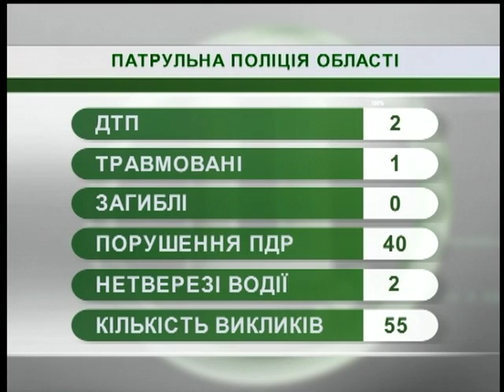19.10.2018. Новини. 08:00